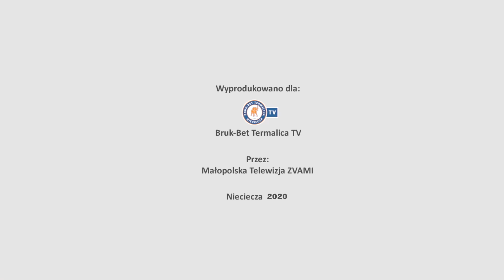Szalony mecz z Sandecją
Wynikiem 3-3 zakończył się meczów Juniorów Młodszych z Sandecją. Zobaczcie co działo się w tym spotkaniu!